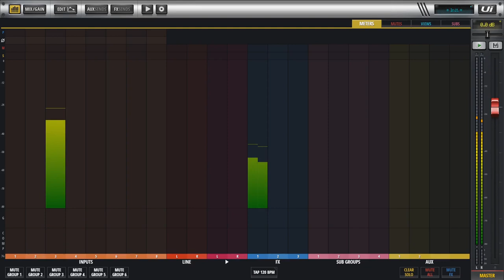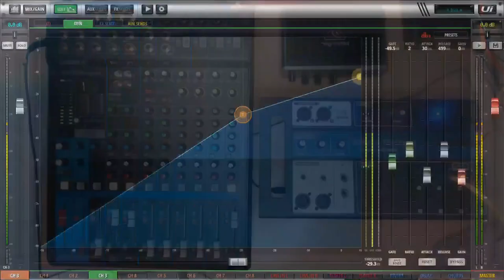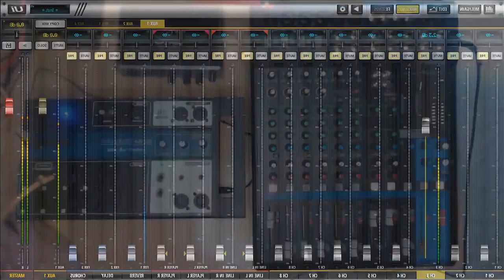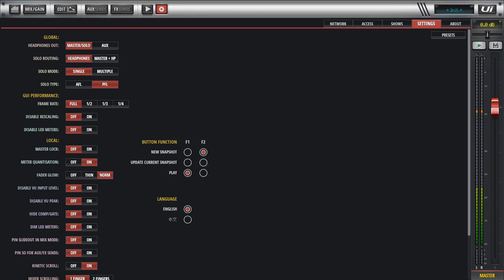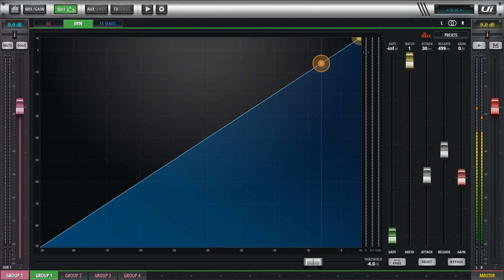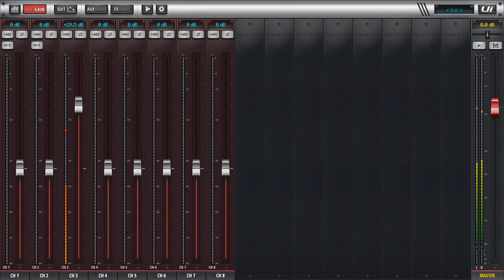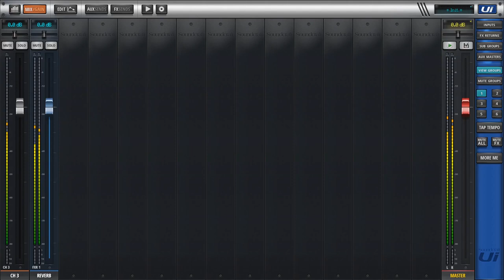Mesa Analogica VS Digital - Cap 17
En esta nueva entrega del Curso de Hardware para Grabación de Podcasts te explico la diferencia entre mesas de mezclas analógicas y mesas digitales y las posibilidades de unas y otras.